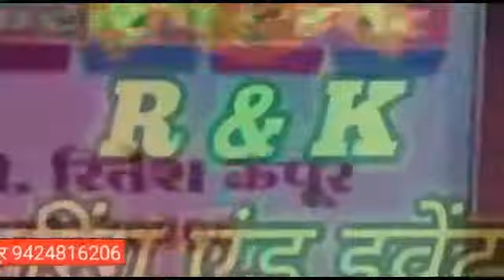खंडवा-अधिकारी कर्मचारी संघ ने अपनी विभिन्न मांगों को लेकर मुख्यमंत्री के नाम कलेक्टर को सौपा ज्ञापन